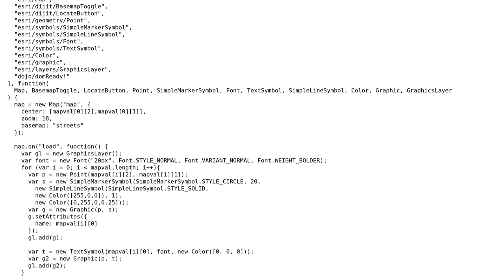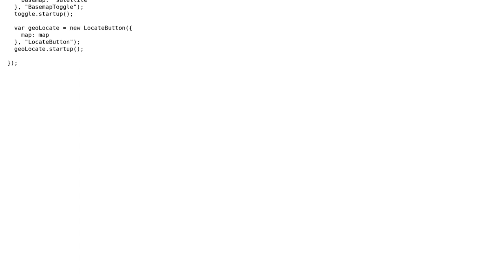GIS: Adding text to ArcGIS Javascript layer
With thanks & praise to God, and with thanks to the many people who have made this project possible! You are responsible for your own actions.